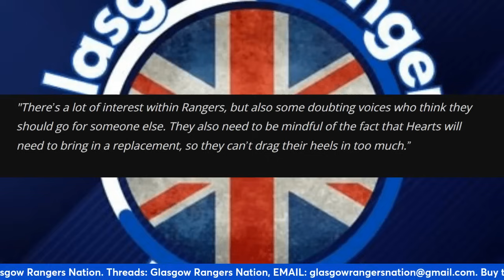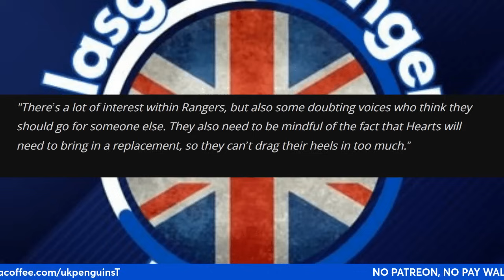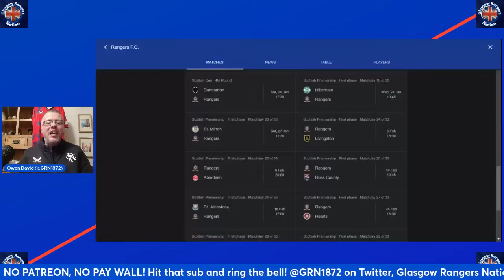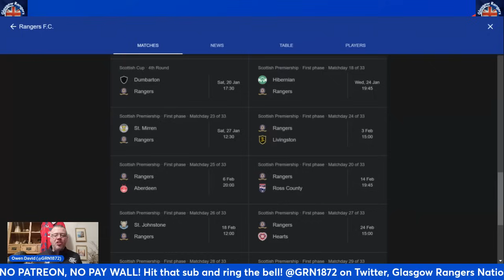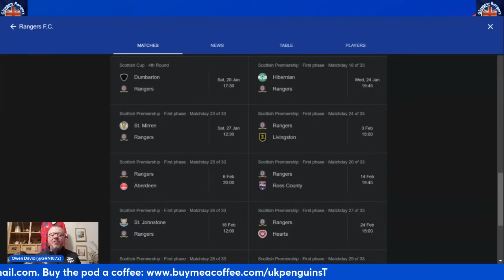Rangers FC News Shankland Latest and More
Skysports are reporting although rangersfc are interested in Lawrence Shankland and a deal could be done the football board are divided over whether to sign him!